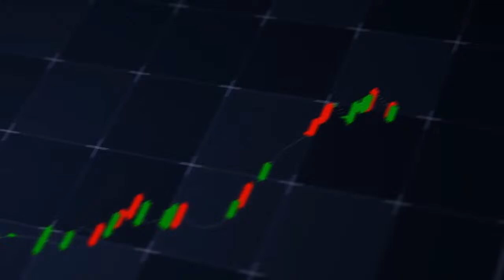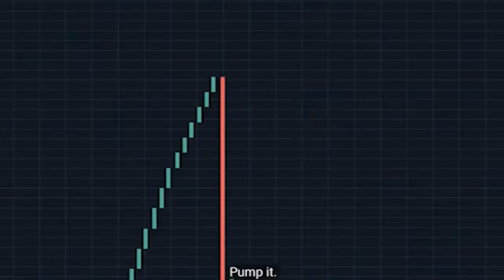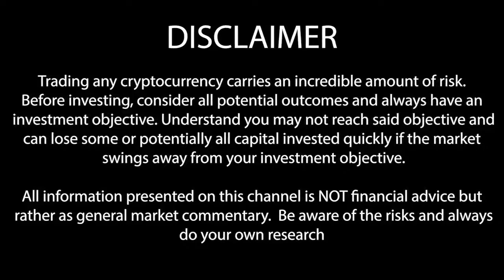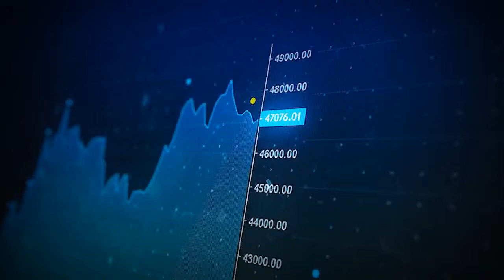Interview with BallietBran